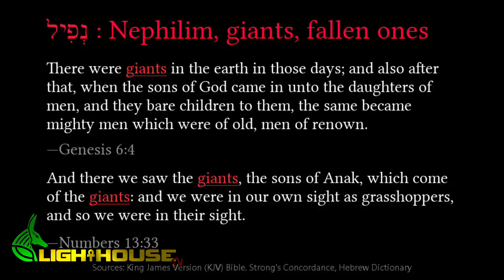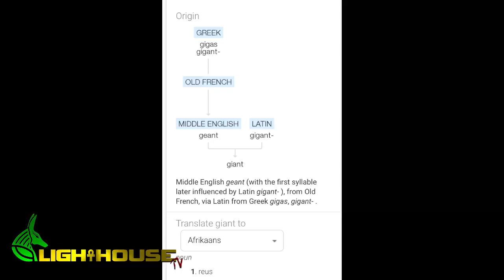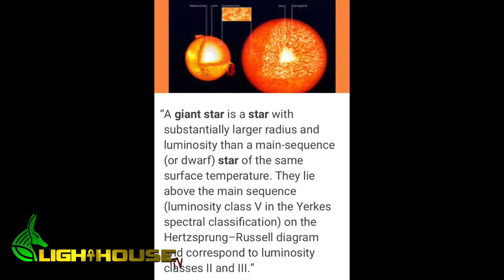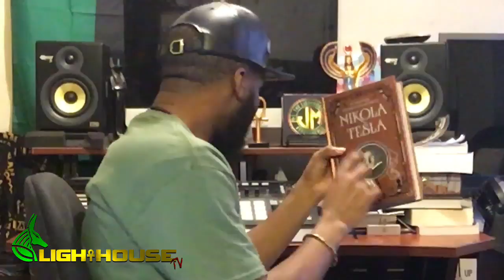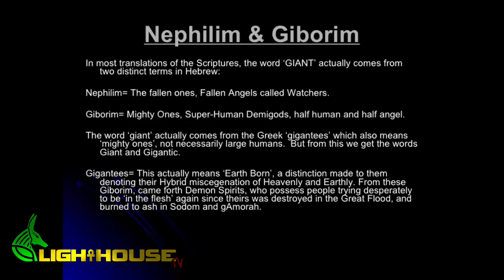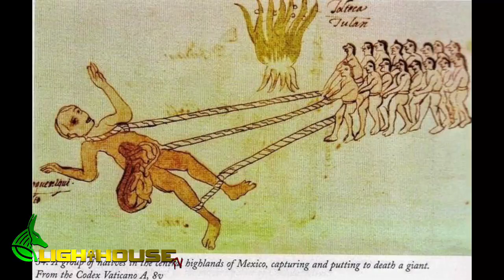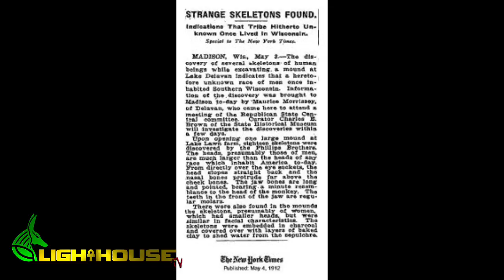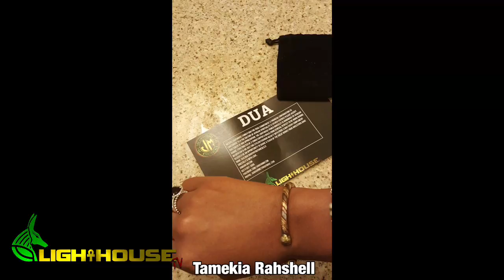GIANTS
Jamaar Milton breaks down the difference between GIANTS & NEPHILIM.